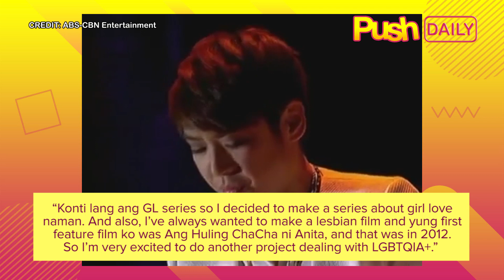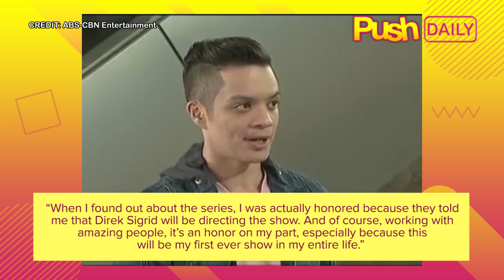Bagong GL series na ‘Lulu”, unang acting project ni Rita Martinez | PUSH Daily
PUSHDaily: First time sasabak sa acting ang dating finalist sa ‘The Voice PH’ na si Rita Martinez para sa GL series na ‘Lulu’.